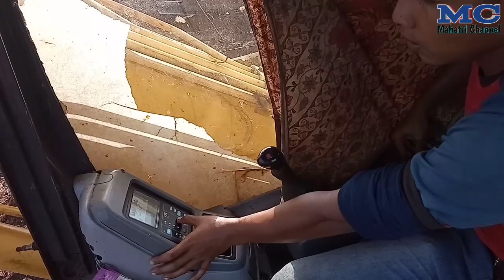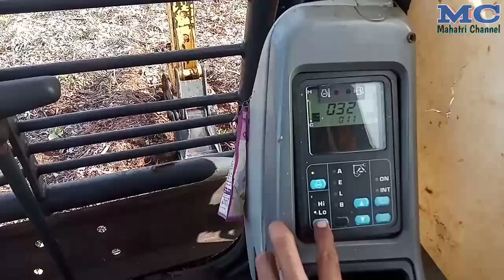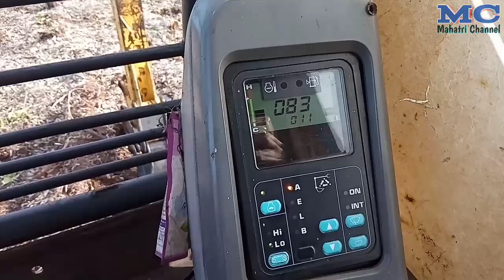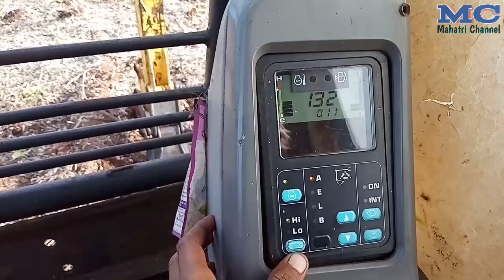Cara Mengatasi Track Lambat atau Menyetel LS Main Pump - Excavator Komatsu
Di video ini saya akan menjelaskan tentang bagaimana cara mengatasi track lambat atau cara menyetel LS main pump yang benar, pada unit excavator komatsu pc130f-7.

Mahatri channel

cara menyetel ls main pump

Terima kasih..!!